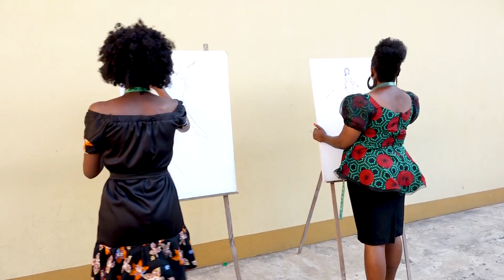Jinsi magauni ya harusi yanavyoshonwa na vijana wa kitanzania